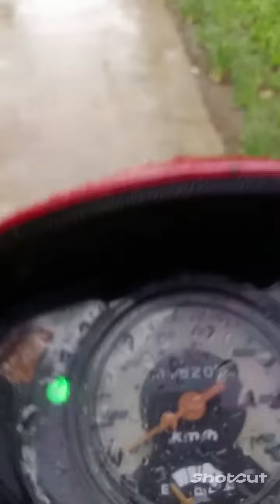trip lang yan para iwas pagud 😂😂